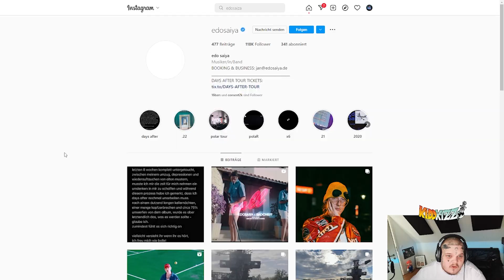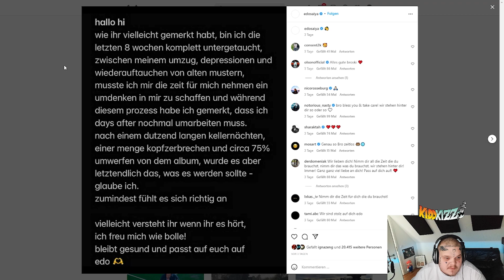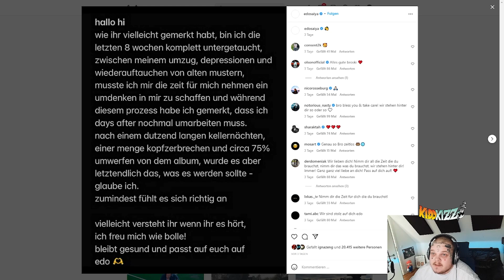EDO SAIYA STATEMENT 😮 + WO IST DONDON? 🤔 | Sierra Kidd Reaktion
🎶 MUSIC

👕 CLOTHING